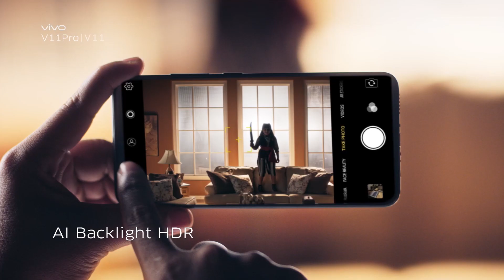Vivo V11 & V11 Pro - Aamir Khan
Capture every perfect moment on your VivoV11 while VivoV11Pro's In-Display Fingerprint Scanning Technology opens up a world of incredible possibilities with just a single touch.

Don’t believe us? Watch Aamir Khan